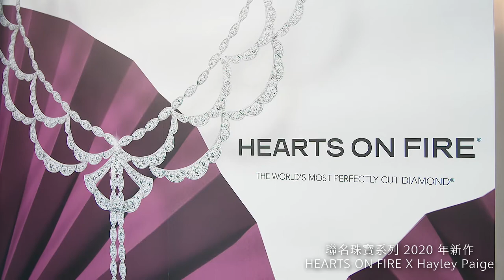HEARTS ON FIRE X Hayley Paige 2020年新作，像極了愛情 ｜ELLE Taiwan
不管有沒有情人、結不結婚，你都必須愛自己、讓自己活得漂亮！搶先戴上以夢幻婚紗為靈感的HEARTS ON FIRE X Hayley Paige 聯名珠寶系列吧，「全世界車工最完美的鑽石」化為有多種組合的日常珠寶，從戒指、項鍊到耳環，不管單獨配戴，或者層疊或混搭，都能輕鬆創造獨特的穿搭語彙。